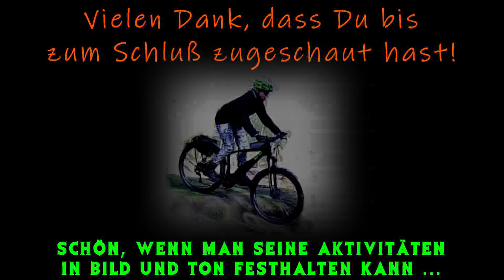Trails + Treppen mit HardTail / Tönsberg Oerlinghausen / Enduro Urban Freeride up&down mit eMTB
Anspruchsvolle Trails + diverse Treppen in Oerlinghausen - Himmelsleiter + andere Treppenstufen mit 100 mm Federweg ...

- - - - - Meine Video-Kurz-Beschreibung - - - - - - - - - -
Ziel war die "Himmelsleiter" in Oerlinghausen, allerdings gibt es eine Menge Treppen im Ort und die meisten sind sehr lang.
Einige Treppen sind schmal oder um's Eck, aber Spaß machen sie alle.

Die Trails unterhalb vom Tönsberg-Spazierweg sind spannend und ich fahre die immer sehr gerne, da sie anspruchsvoll sind und somit den Spaßfaktor erhöhen.

🚩 Treppen + Trails in Oerlinghausen
➡️ Treppenstufen
➡️ anspruchsvolle Trails (S1-S2)
✅ schmal
✅ steil
✅ steinig

- - - - - Meine hochgeladene Aufnahme - - - - - - - - - -
Bitrate: 38.400 kbps (Variabel)
Ton: 48,0 KHz 128 Kbps stereo
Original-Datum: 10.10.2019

- - - - - Meine Fahrrad-Story - - - - - - - - - -
Unterwegs bin ich mit meinem Hardtail und Komoot.

eMTB heißt bei mir nicht e-Mountainbike, sondern egoMädchenTroubleBike. :-)

In jungen Jahren radelte ich mit meinem Drahtesel „Grey Donkey“. Damals war oft mein Irish Setter dabei und ich passte meine Fahr-Geschwindigkeit entsprechend an meinen Vierbeiner an. Im Lipperland ging es oft nach Kalletal, Lemgo, Bösingfeld und Oerlinghausen zum Wandern.

Später kaufte ich mir ein matt-schwarzes Trekking-Bike und gallopierte mit meinem „Black Beauty“ durch die Wälder und über ländliche Radwege. Ich fuhr meist alleine und legte Strecken von 30 bis 100 km zurück, welche auf GPSies zu finden sind, z.B. Bielefelder Umrundungen.

Als 2018 die Beine nicht mehr wollten, musste ein Pedelec her und da sollte es dann endlich ein Mountain- oder Cross-Bike sein, natürlich auch in Schwarz und weil mein erworbenes eMTB von LUCKY-BIKE so wendig und agil ist, bekam es den Namen: „Bergziege“.